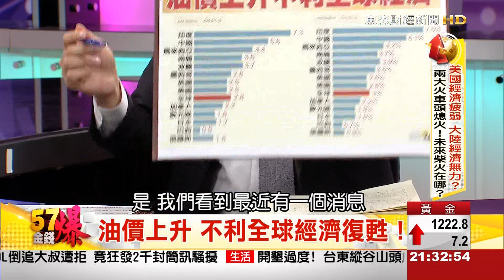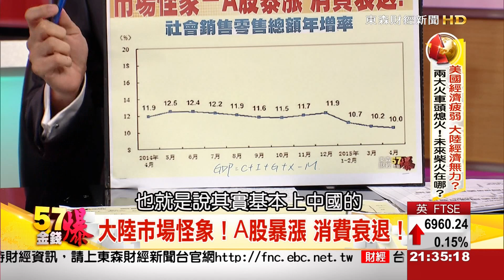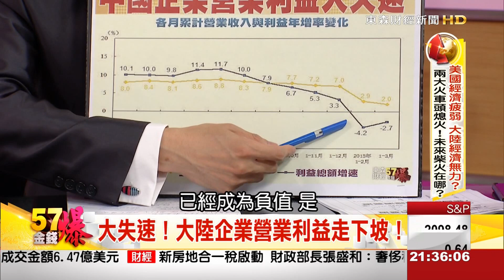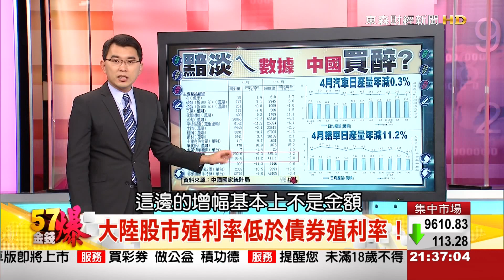57金錢爆-該恐慌了？中國M2創有統計來新低？！-楊世光-2015-05014-2-2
根據路透社的報導，2015年4月份中國銀行業新增放款為人民幣7079億，較3月的1.18兆元大減40%。2015年4月中國廣義貨幣供應量(M2)年增10.1%、創1998年開始統計以來新低，3月M2年增率為11.6%。中國今年的M2年增率目標為12%，去年平均增幅為13%。外界預期人行將來貨幣寬鬆的幅度與速度會愈來愈快，換言之，陸股還會飆漲？那中國的實體GDP呢？快鎖定『57金錢爆』